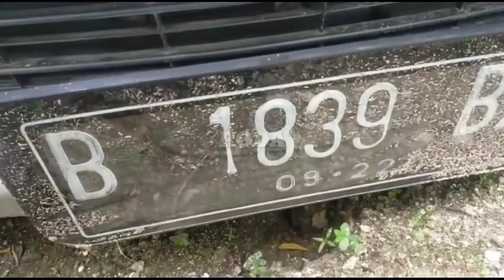UPDATE HARGA MOBIL BEKAS PRABU MOTOR 19 APRIL 2020